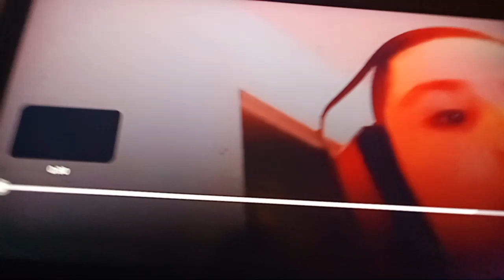May 5, 2023